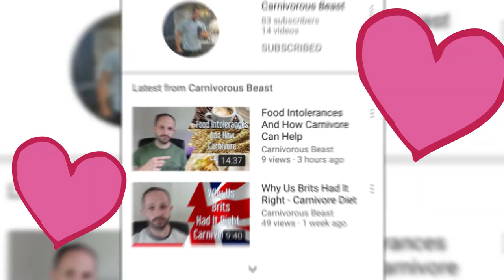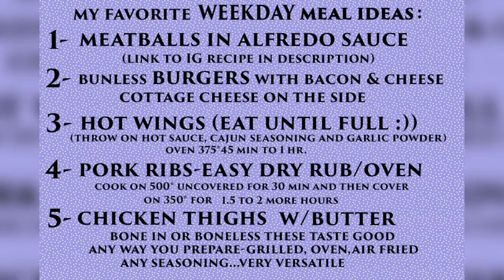1 YEAR CARNIVORE DIET Motivation/Meal List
Carnivore Diet Motivation 1 Year w/ MEAL LIST and I'm still thriving eating a meat based lifestyle! You can heal yourself of many health concerns or issues and even eliminate the need for pharmaceuticals eventually if we dial in some important details and be reasonable while still enjoying our life. Fat loss, better hair, skin, nails and teeth can be had, better mental capacity and happier demeanor is what happened to me after just 1 year on 90% carnivore 10% keto! I also include some simple meal ideas on a list for you in this video!! Check it out!